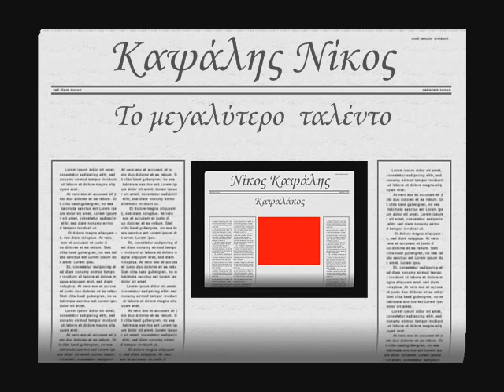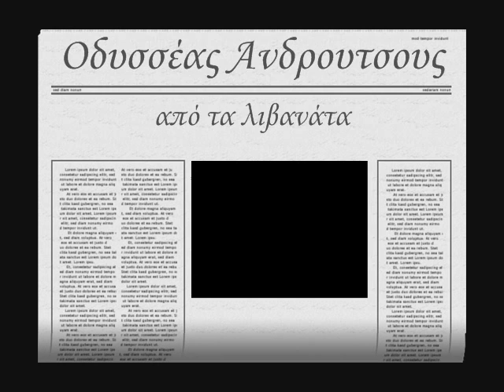Λιβανατέικο καγγέλι.-Καψάλης Νίκος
Κλαρίνο Καψάλης Νίκος